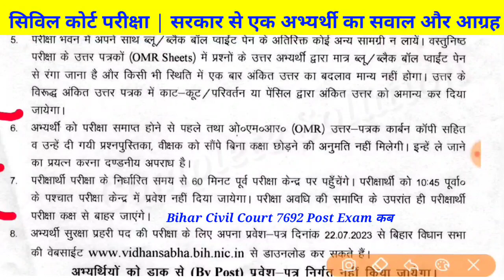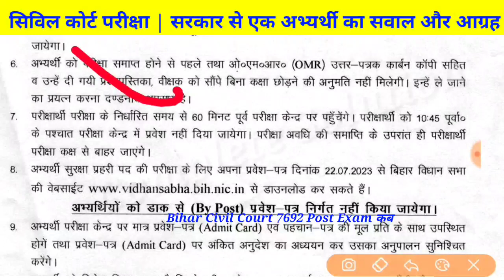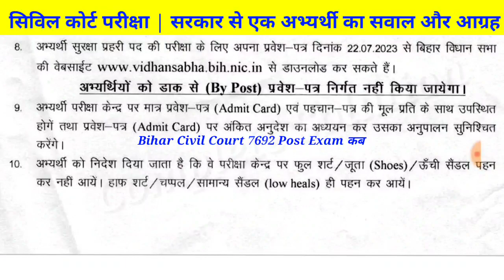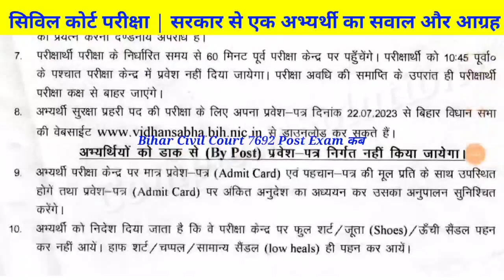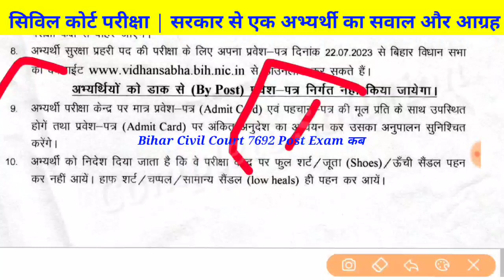बिहार सिविल कोर्ट परीक्षा कब | Bihar Civil Court Exam Date 2023 | Clerk Peon Steno 7692 post